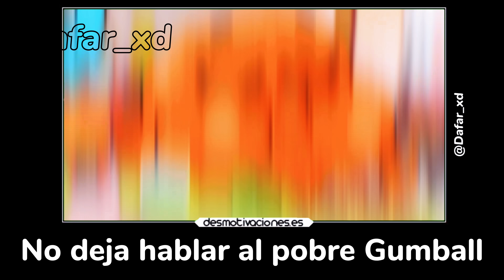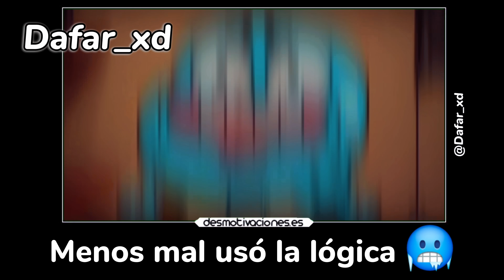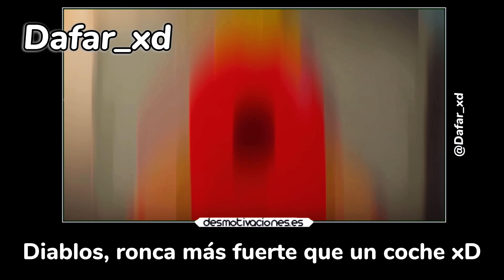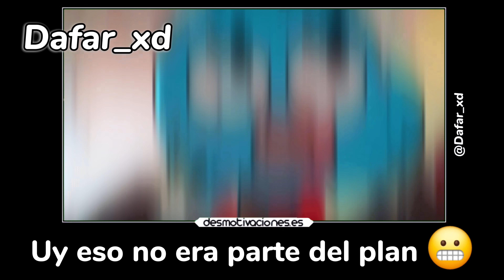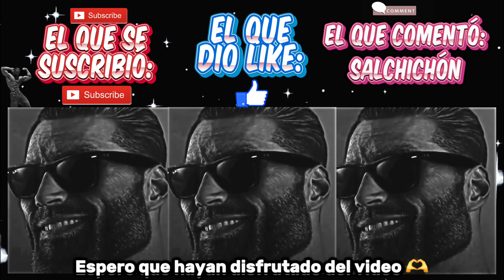Los Momentos Más XD de Gumball | Dafar_xd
Like si lees esto en tu mente🧠

Capitulo editado: El abrazo, momentos xd del abrazo, capítulo

Espero que hayan disfrutado el video :D

-El Canal Secundario:   @The_Dafar

-Video Original®
Momentos XD de Gumball | Gumball Momentos XD